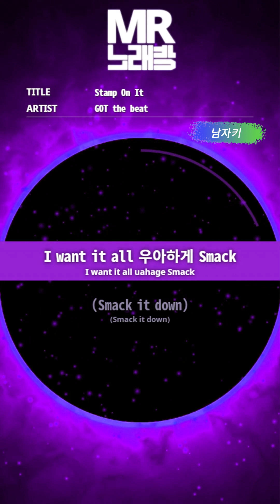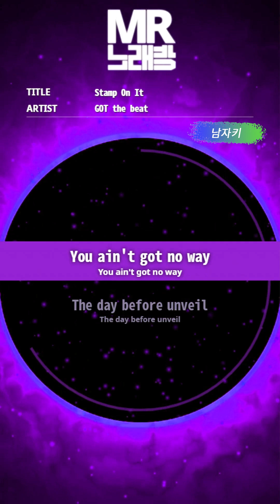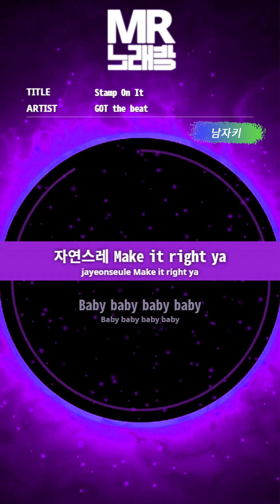[MR노래방ㆍ남자키] Stamp On It - (Got The Beat)ㆍMR Karaoke